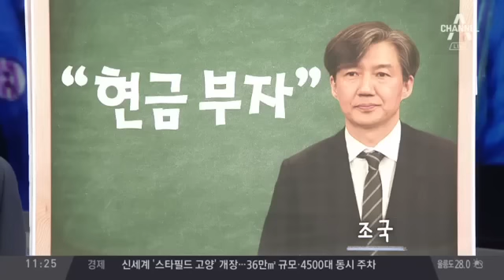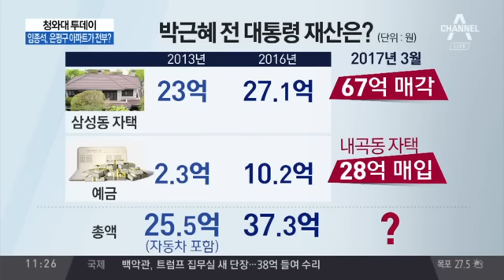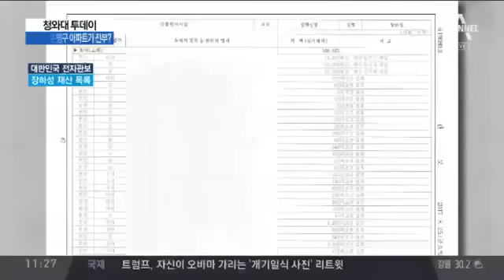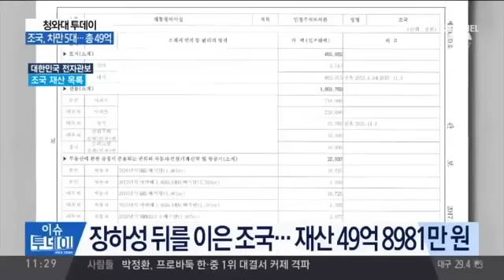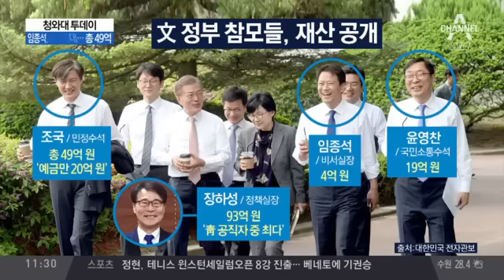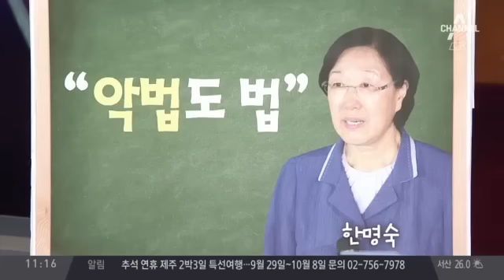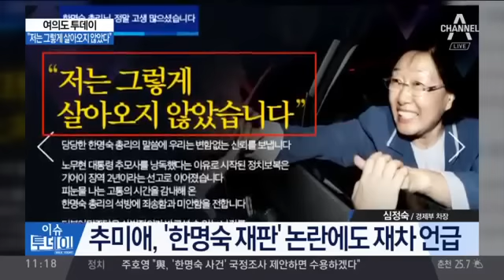文 재산 18억, 예금 3억↑…조국은 차만 5대, 총 49억 / ‘한명숙 출소’ 사법적폐 논쟁…“저는 그렇게 살아오지 않았다”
문 대통령, 18억 2246만 원 재산 신고
文, 국회의원 퇴직 이후 예금 3억 증가
靑 참모 14명 중 8명, 재산 10억이상
文 정부 재산, 朴 정부 대비 평균 4억6천만 원↓
장하성 정책실장 재산은?… 93억 1962만 원
장하성 뒤를 이은 조국… 재산 49억 8981만 원
임종석 비서실장, '4억 3424만 원' 재산 신고
윤영찬 수석, '19억 4437만 원' 재산 신고
윤석열 서울지검장, 재산은 64억 '화제'
서훈 국정원장 37억·피우진 보훈처장 12억
朴 전 대통령 재산은?… 2016년 약 37억 신고
추미애 "한명숙, '악법도 법' 심정으로 견뎠을 것"
민주당, 홈페이지에 '정치보복' 언급 글 게시
한명숙, 출소 직후 "2년 동안 가혹했던 고통"
"정치보복에 희생" vs "독립운동가 아냐"
한명숙 재심청구 주장… 현실성 있나?
文, 당 대표 당시 한명숙 재심청구 가능성 검토 지시
'피선거권 제한' 한명숙, 10년 간 선거 출마 불가